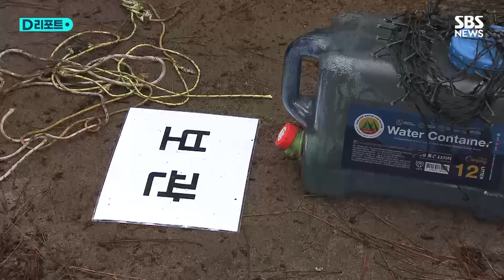로프 풀고, 팩 뽑고… 앓던 이처럼 빠지는 '알박기' 텐트들 / SBS /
굵은 빗줄기가 쏟아지는 가운데 형광색 옷을 입은 사람들이 텐트 주위에 모입니다.

사람이 없는데도 미리 설치해 놓고 방치하는 이른바 알박기 텐트를 강제 철거하기 위해서입니다.

제주시와 청년회 관계자 20여 명이 텐트 안에 아무도 없는 걸 확인하고 곧바로 철수 작업에 들어갑니다.

[ 제주시 관계자 : 지금부터 철거 작업을 시작하겠습니다. 직원 여러분들은 철거를 시행해주십시오. 철거할 때 주의점은 칼과 가위로 자르지 마십시오. 온전하게 보관해서 그대로 박스 안에 넣어주세요. 나중에 주인분한테 돌려줘야 합니다. ]

나무에 묶여 있던 로프를 풀고, 폴대를 빼자, 대형 텐트가 스르르 주저앉습니다.

이날 하루 협재, 금능 해수욕장 야영장에서 철거된 텐트는 모두 35개.

오랫동안 박혀 있어 고정장치를 빼내는데 애를 먹는가 하면 폭발 위험이 있는 부탄가스가 여기저기 굴러다니기도 했습니다.

철거된 텐트 자리에는 "철거 명령을 이행하지 않아 강제철거했다"는 안내문이 붙었습니다.

전국 관광지 곳곳에 설치된 알박기 텐트로 지자체들이 골머리를 앓는 가운데 제주시는 지난 28일 해수욕장법과 관련 시행령 등이 개정 시행돼 몇 달씩 걸리는 행정대집행 절차 없이 방치된 텐트를 철거할 수 있게 됐습니다.

제주시는 오늘(30일) 철거된 텐트의 주인이 나타나지 않으면 공매 또는 폐기처분하기로 했습니다.

SBS 민경호입니다.

( 취재 : 민경호 / 영상취재 : JIBS 오일령 / 영상편집: 이승희 / 제작 : 디지털뉴스편집부)